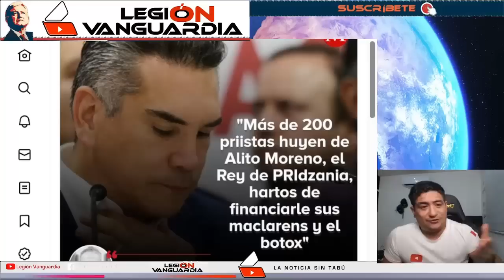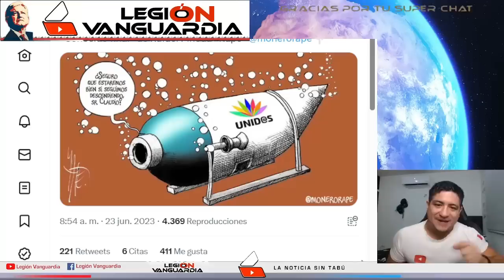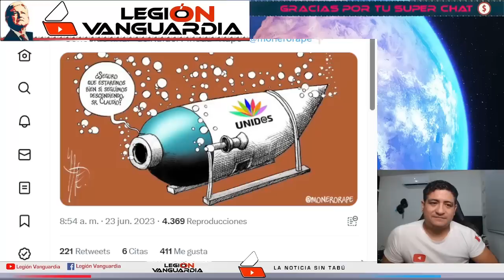PEPE CARDENAS ARR3MET3 CONTRA ALITO "NO TE RIAS DE MI ESTOY HABLANDO EN SERIO"